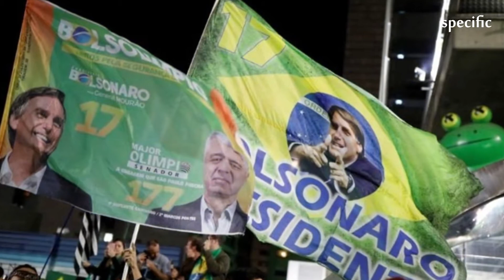India news | Firework, Flags As Far-Right Jair Bolsonaro Wins Brazil Presidential Vote